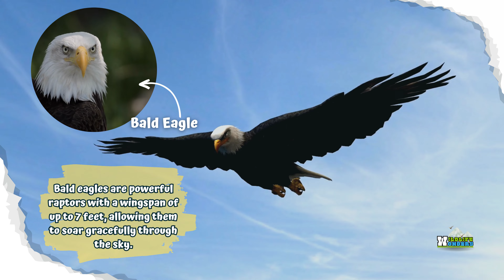Untamed Marvels: Surprising Facts About Iconic Creatures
Prepare to be awe-struck as we delve into the extraordinary world of iconic creatures. In this riveting video, we uncover two astonishing facts about the majestic Lion, formidable Komodo Dragon, graceful Giraffe, adorable Koala, swift Cheetah, majestic Orca, charming Red Panda, regal Bald Eagle, enigmatic Reticulated Python, and mighty Polar Bear. From their remarkable adaptations to their unique behaviors, we'll unveil the hidden wonders of these magnificent animals, leaving you in awe of their resilience and beauty. Join us on this captivating journey of discovery and deepen your connection to the awe-inspiring wildlife that graces our planet.